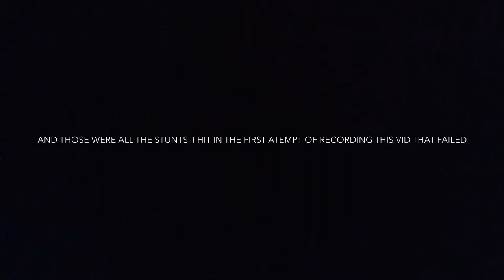Stunting with Friends Episode #1 [FT. Reese Stahl] | GTA V Stunting and funny moments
Last video:

Songs used
Intro:

Social media

Snap chat: